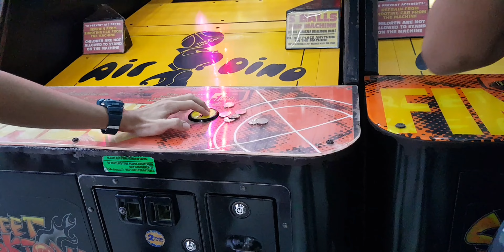Free Time!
Free throw to forget problems of tomorrow 😊😁